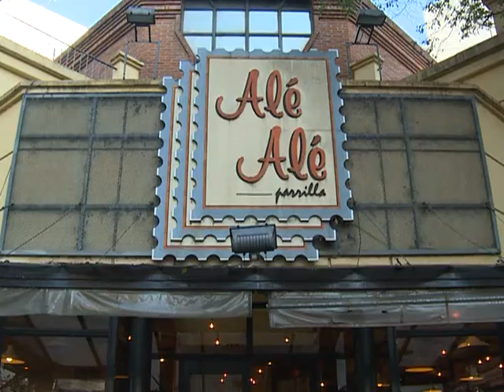Trabajadores de Cooperativa Alé Alé, rechazan orden de desalojo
Los trabajadores constituidos en cooperativa, que gestionan la parrilla Alé Alé, del barrio porteño de Villa Crespo, rechazaron esta mañana la orden de desalojo emitida por el Juez en lo civil, Martín Christello, presentada por el oficial de Justicia y el abogado de la empresa propietaria del local, donde funciona el restaurante.

Pablo Holman, abogado de los propietarios, aseguró que "desde diciembre que tendrían que haber entregado la propiedad y los dueños la necesitan porque está vendida"

En tanto, Ornella Nociti, letrada de la Federación que nuclea a los cooperativistas, explicó que "el juez deberá decidir que prima, si la propiedad privada o el derecho de los trabajadores" y agregó "nosotros lo que le pedimos al juez es tiempo, para poder mudarnos a otro local" concluyó.